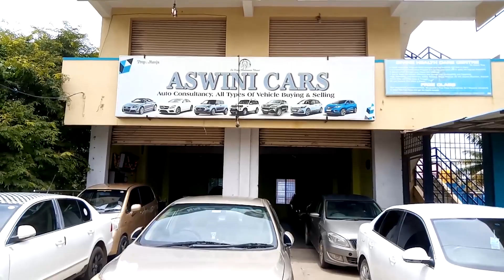Low Price Used Cars For Sale at Hosur | Aswini Cars | Dreamker Paul Vlog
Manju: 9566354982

Ram Nagar Kottaimariyamman Temple,
Hosur - 635109